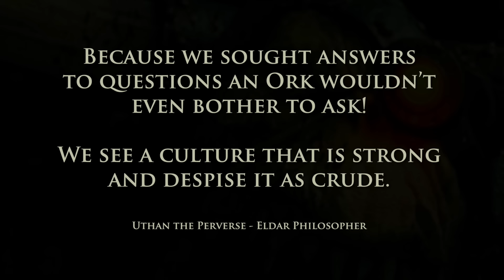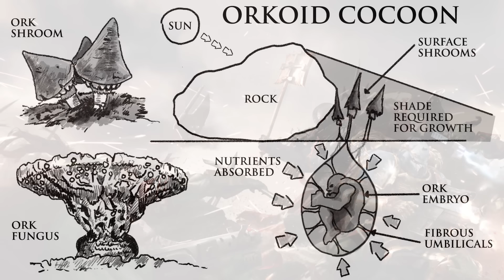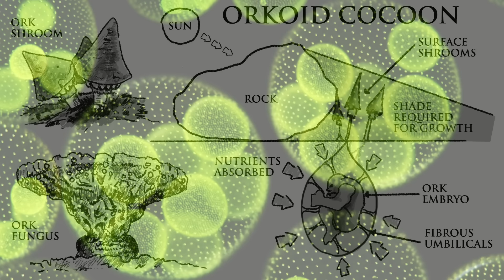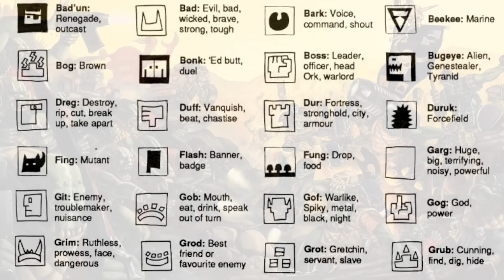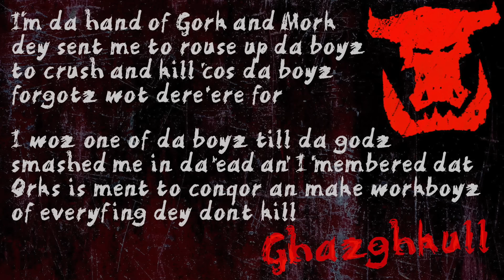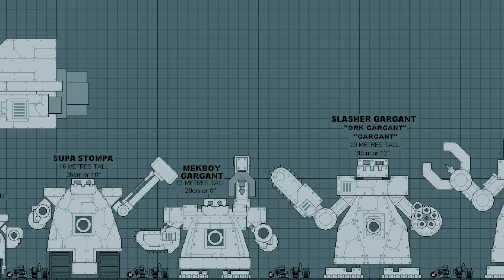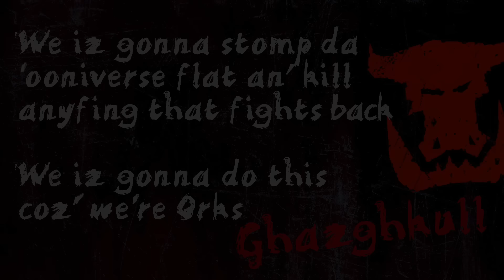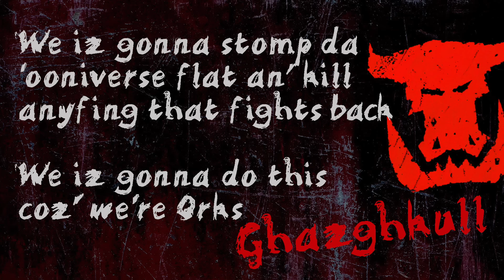ORKS - WAR IS LIFE | WARHAMMER 40,000 Lore / History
Note: This is an overview, details and specifics may be covered further in the future.

► The Legal Notice:
All works used in this video (Images, audio etc) belong to their respective authors, Luetin09 holds no claim or propriety interest, either wholly or in part, in any of the work displayed here